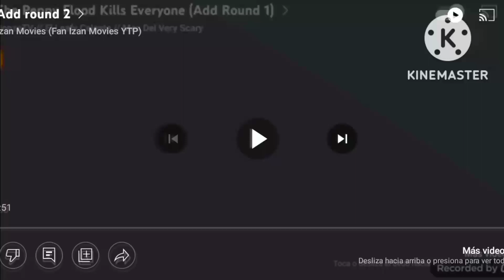The Peppy Flood Kills Everyone (Add Round 3)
@rafael-1801  is next